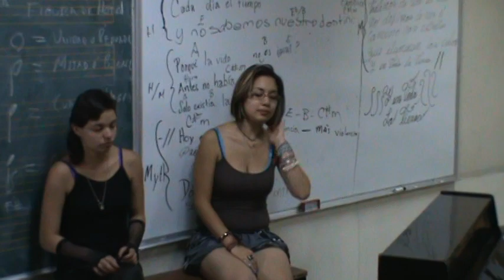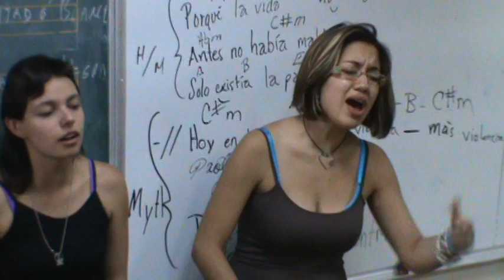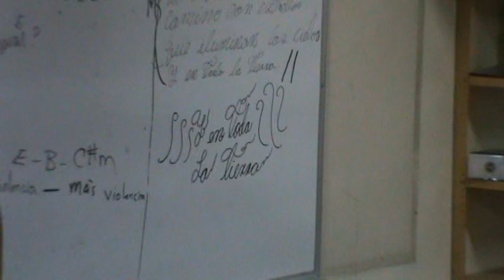Colegio de Bachilleres Pl 2 Cien Metros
Expresion Musical COLBACH 02TM12 Cien Metros "Elisa Roseti"
2do. Concurso de Expresiòn Musical 2012
Integrantes:
Urzúa Ornelas Edgar
Flores Sánchez Ernesto
Aguilar Martínez Carlos Uriel
Alarcón Ovalle Victor
Carrasco Reséndiz Kenya
Roque Solis Catalina

Nombre de la Cancion :
Paz y no Violencia